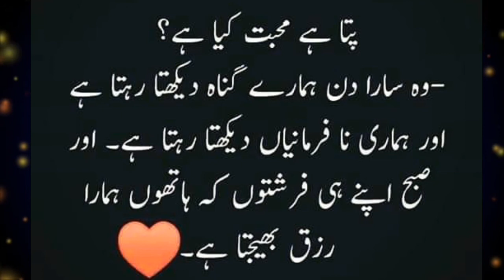Pata Hai Muhabbat Kiya Hai - Islamic Quotes - What is islam - Qol - Farman -